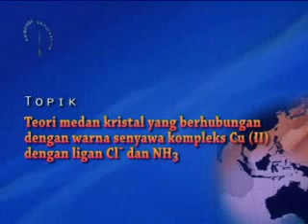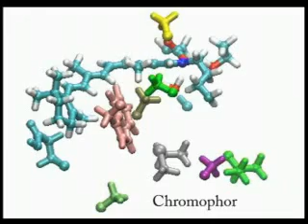Teori Medan Kristal Yang Berhubungan dgn Warna Senyawa Kompleks Cu (II) Dengan Ligan CI & NH3 Eps 1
PEKI4417 Kimia Anorganik 3
Teori Medan Kristal Yang Berhubungan Dengan Warna Senyawa Kompleks Cu (II) Dengan Ligan CI" dan NH3 Eps 1